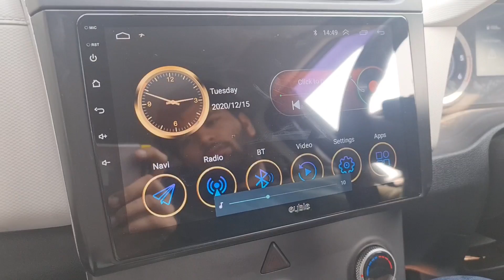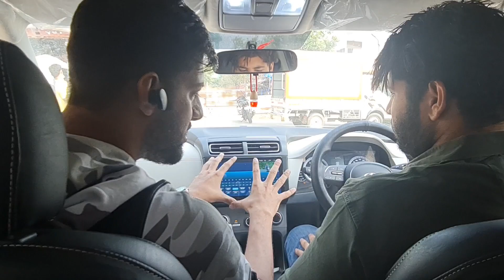CRETA 2020 MODIFIED....!!📞 📞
location
Sai Auto Accessories,Shop no31,J.K Chambers,Sector 17,Vashi,Navi Mumbai,Landmark:Next to Golden Punjab hotel
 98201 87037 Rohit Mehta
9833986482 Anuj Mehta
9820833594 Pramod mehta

Creta 2020 quote

Music system
1)Android music system
Cubic brand 2gb ram 32gb memory
 with integrated offline Navi maps
Cost 17000

2)Blaupunkt brand camera 1500

3)Speakers hertz components front 6500

4)Hertz brand coaxial 4500

EXTERIOR
1)Roof rails metallic silver 3000

2)Handle chrome garnish 1000

3)Side beading chrome 1000

4)Rain visors 1000

5)Window chrome border 1000

Interior
1)Seatcovers
8500 top gearbrand

2)Steering leather stitched and wrapped 2000

3)Floor lamination 2500 4D(4Dbrand with boot)

4) alloy wheels 29000 16 inch neo brand

5)Floor mats top gear brand honeycomb mats 2500

Lights
1)Hid kit in projector 6000
2)Illuminated welcome lights 2000
3)Reflector light 3500
4)Led tailbar 6000

HYUNDAI GENUINE ACCESSORIES
1)steering wheel controls 2500
2)Parcel tray 2500
3)sunglass holder 4500